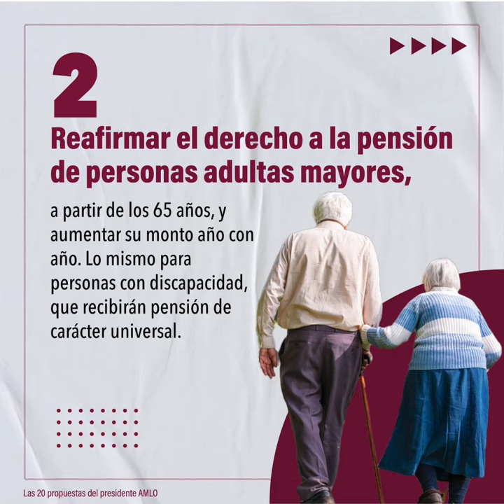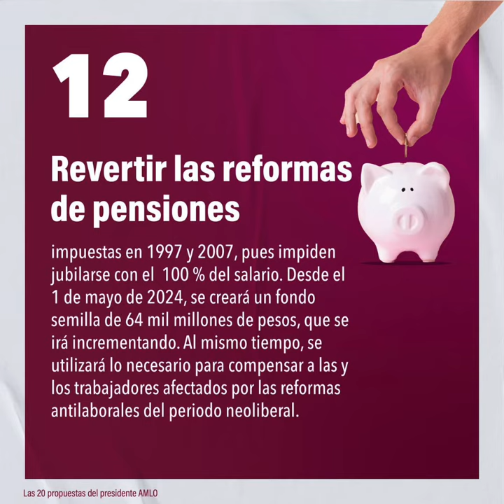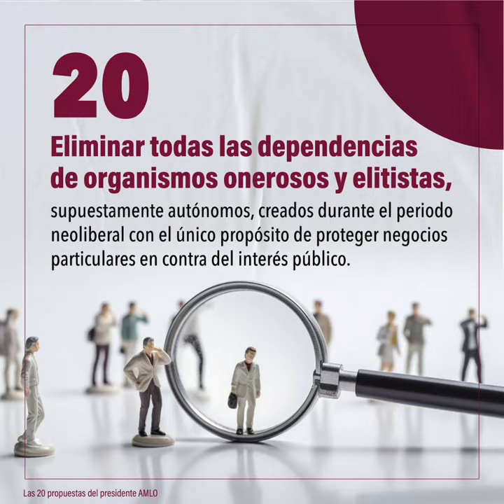Estas son las 20 iniciativas que presentó el presidente AMLO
Estas son las 20 iniciativas que presentó el presidente Andrés Manuel López Obrador, con las cuales se busca reformar la Constitución Política en beneficio de las y los mexicanos. Conócelas aquí 👇🏻